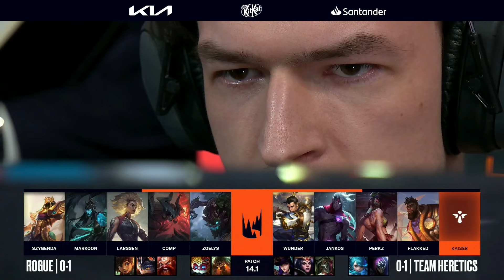ROGUE VS HERETICS HIGHLIGHTS LEC 2024 WINTER SEASON JORNADA 2 - LEAGUE OF LEGENDS - IBAI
VUELVE LA LEC

LEC 2024 Winter highlights

Rogue vs Team Heretics LEC 2024 Temporada de invierno.

Rogue:
Top ► Szygenda
Jungle ►  Markoon
Mid ►    Larssen
Botlane ► Comp
Support ►    Zoelys
Coach ►  fredy122 / nRated

Team Heretics:
Top ► Wunder
Jungle ►  Jankos
Mid ►    Perkz
Botlane ► Flakked
Support ►   Kaiser
Coach ►  Peter Dun